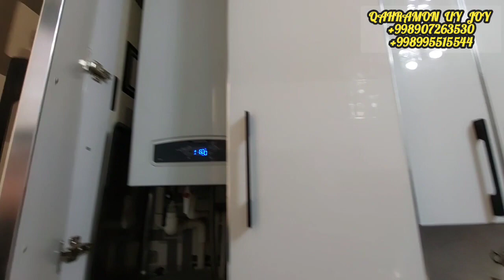3 каватда 116 м2 евро ремонт айрим жихозлари билан. Урганч. Мулжал: Райхон бозор.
📍УРГАНЧ ШАХРИДА
🏠 3 КАВАТДА 116 М2
💰 НАРХИ 36 МИНГ $
🏛 МУЛЖАЛ РАЙХОН БОЗОР
⏰️ ОНЛАЙН 24/7 СОАТ ИШ ФАОЛИЯТИ
🏃 СИЗ УЧУН ДОИМ ИЗЛАНИШДАМИЗ
👍 ТАНЛОВДА АДАШМАНГ
🏗 КАХРАМОН УЙ ЖОЙ КАНАЛИ